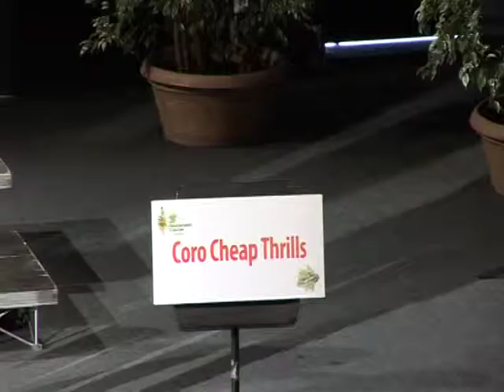AGCVERONA2015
26° Concorso Internazionale di Canto Corale
Coro Cheap Thrills - San Matio